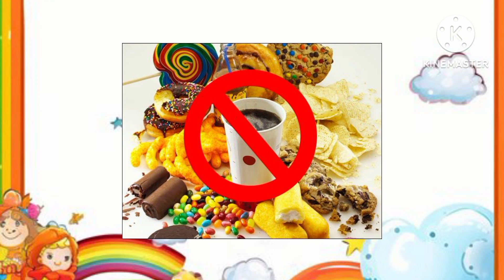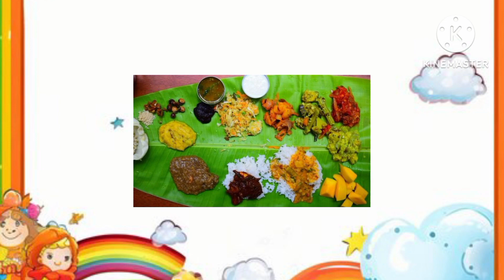உணவு வகைகள் @செந்தமிழின் இனிமை